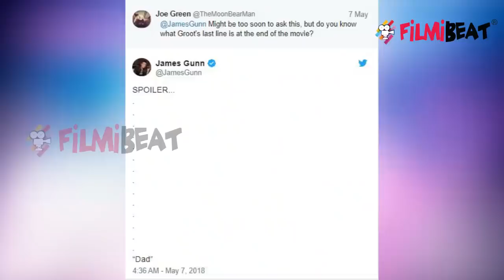Avengers Infinity War: Groot's Last Words meaning will make you CRY; Know here | FilmiBeat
Guardians of the Galaxy director James Gunn has revealed a tiny detail about fan favourite character Groot that has left Twitter reaching for the tissues. Watch video.

मोस्ट अवेटेड अमेरिकी फिल्म 'एवेंजर्स : इन्फीनिटी वॉर' मार्वेल कॉमिक्स की सुपरहीरो टीम एवेंजर्स पर आधारित है जो 27 अप्रैल को भारत में रिलीज  हुई | फिल्म में कई सुपर हीरोज़ मरते हुए दिखते है | लेकिन ग्रूट ने मरते वक़्त क्या कहा था जानिए इस विडियो में |